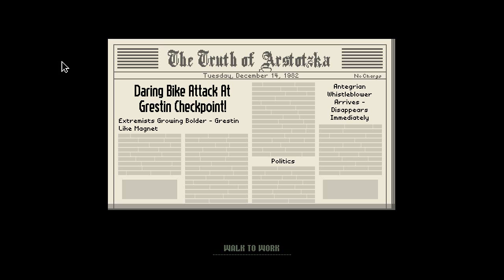Papers. Please (Full Game) Part 6: Export Impor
My government really doesn't take kindly to sanctions..

The game is $10 and can be bought here or on steam